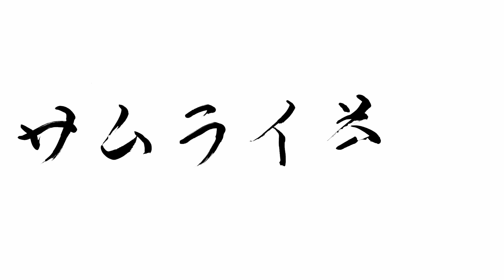【抹茶ライフ】vol.3 いろんな楽しみ方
抹茶の点て方がわかった。でもまだ入り口に立っただけに過ぎない。
0:00　泡を立てる点て方
1:51　泡を立てない抹茶
6:12　氷水で抹茶を点てる
9:17　点てる音に注目しよう（ASMR）

■　「抹茶ライフ」とは
「抹茶ライフ」とはご家庭での抹茶の楽しみ方を提案する番組です（全6回）。
抹茶の点て方や飲み方、道具の使い方にはいろんなやり方がありますが、あくまでもサムライ茶人がおススメするやり方で、肩肘張らずに楽しんでみてはいかがでしょうか。

サムライ茶人：京都：宇治田原の茶生産農家（農林水産大臣賞4回受賞）での仕事15シーズン目。日本茶インストラクター・リーダー、ショー専門のバーテンダー（ショー回数1000回以上）。

抹茶のオンラインワークショップも行っております（zoom使用）
1時間30分　2000円（抹茶2杯分付）